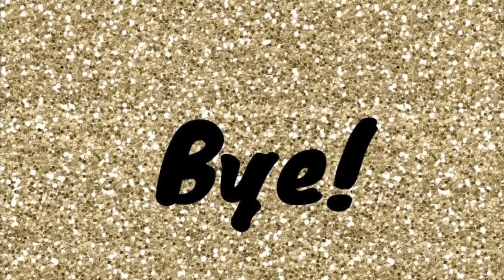What's New(bery) in the Children's Room?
Miss Olivia is sharing some personal opinions today about the upcoming Newbery Award in January! She challenged herself to only list the books and not share any other information, but she got too excited. Like always.